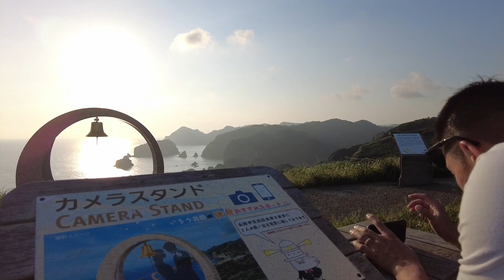POR DO SOL MAIS BONITO EM MINAMIIZU | YUSUGE PARK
Olá pessoal!

Obrigada!! ❤️